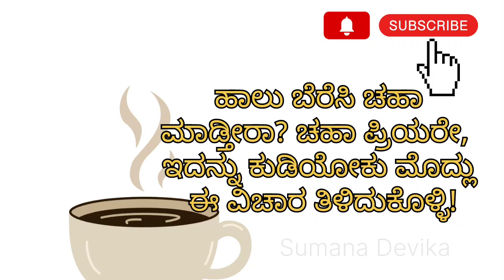ಟೀ ಕುಡಿಯೋಕು ಮುಂಚೆ ಟೀ ಬಗ್ಗೆ ತಿಳಿದುಕೊಳ್ಳಿ!